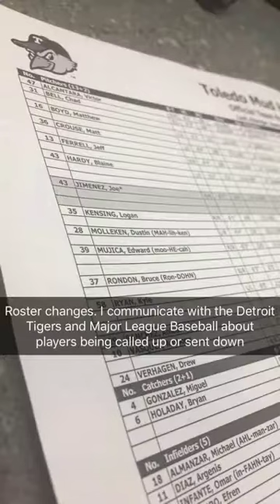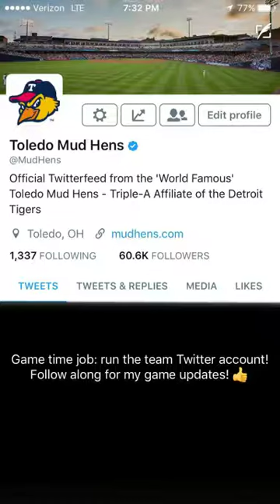Jeremy's S.L.A.M. Internship for the Mudhens in Toledo, OH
Meet Jeremy!

Jeremy majors in Sports Leadership and Management at Miami University and is now working as a Communications and Public Relations Intern for the Mudhens in Toledo, Ohio.